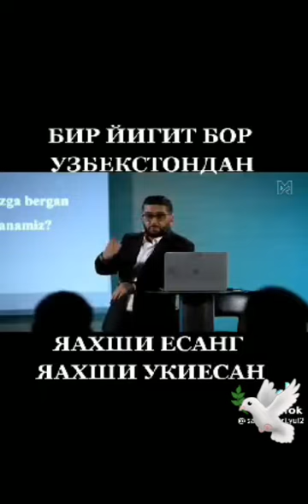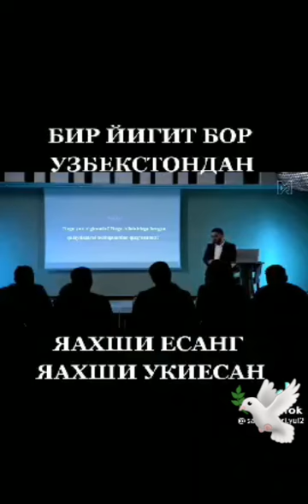ШавкатМирзоев# Яахши есанг Яахши укиесан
Яахши есанг Яахши укиесан